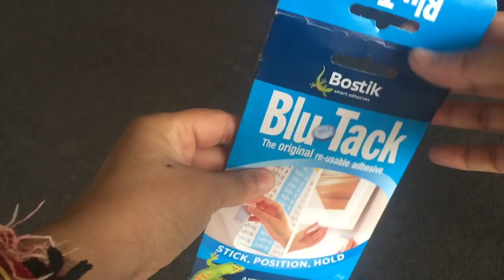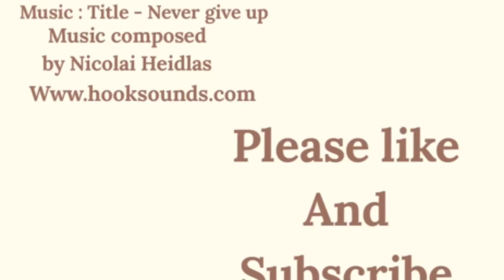7 amazing ways to organize small things | Unique and different ideas to organize small things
In this video I will be showing you 7 amazing ways to organize all the small things in your home. In our homes we have so many small things which we don't really know how and where to place and store properly. These things are mostly in any of our drawers, in any shelf or in any corner of our home.

Today I am gonna show you some unique and different ideas to store these things in your home. These ideas are really helpful in organizing the small things for both big and small space. You can easily tidy up your drawers by choosing any way that suits you best.

Links to buy the products shown in this video:

Blu tack

MultiSection box

Mini storage drawers

Zip lock bags

Hanging storage pockets

Camera- canon 80D
Iphone 6s
Voice recorder - Zoom H1
Laptop - HP